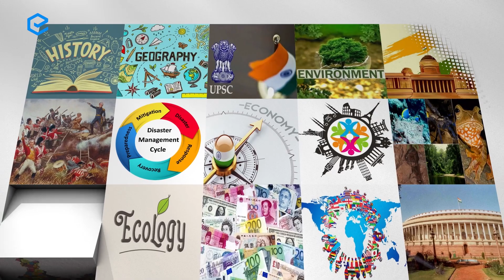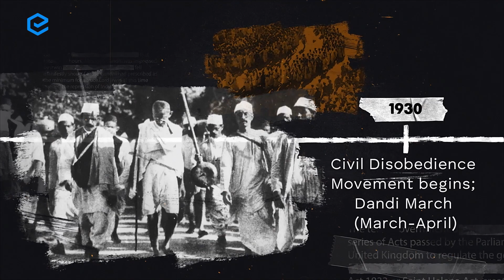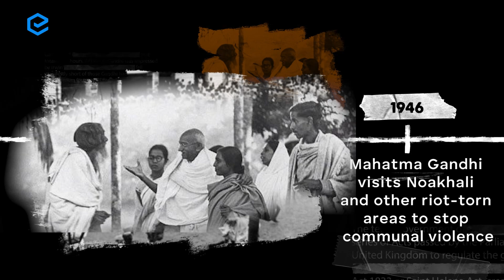15 Landmark Years during Indian Independence | UPSC CSE | Edukemy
The Indian independence struggle was a long and complex process that spanned several decades, but there were several landmark years that were crucial in shaping the course of events.

In 1919, the Jallianwala Bagh massacre, in which British troops fired on a crowd of peaceful protesters, sparked outrage and galvanized the Indian independence movement.

In 1929, the Indian National Congress passed the resolution calling for complete independence, marking a significant shift from the previous demand for self-rule within the British Empire.

The 1930 Salt March led by Mahatma Gandhi was a pivotal moment in the struggle for independence, as it drew international attention to the Indian cause and highlighted the power of nonviolent civil disobedience.

1942 was a crucial year, with the launch of the Quit India movement, a mass campaign of nonviolent resistance that ultimately led to the British government announcing its intention to grant independence to India.

Finally, on August 15, 1947, India achieved independence, marking the end of centuries of colonial rule and the beginning of a new era in Indian history.

- 51 UPSC qualifiers in Final Merit List (UPSC CSE 2020) & 71 Selections in UPSC CSE 2021.
- 7 Edukemy students in the top 100 (UPSC 2020) and 6 students in the top 100 (UPSC 2021)
- 50% questions hit rate in mains.
- 80+ years of cumulative teaching experience.
- India's Best-in-class Faculty.

Current Affairs - UPSC Prelims 2023 (Offline)

For Daily Updates and Study Material:
2. Be Exam Ready by Practicing Daily MCQs
3. Daily Newsletter - Get all your Current Affairs Covered
4. Mains Answer Writing Practice